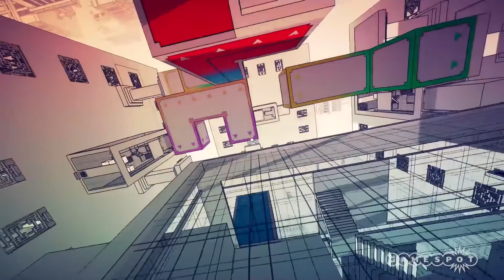7 Hidden Indie Gems You Need to Play in 2017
2016 saw independent studios and tiny development teams make huge waves in the gaming industry, so there is a lot riding on this year to continue that trend. But Joey is here to guide us all, with 7 games that you definitely need to look out for in 2017.